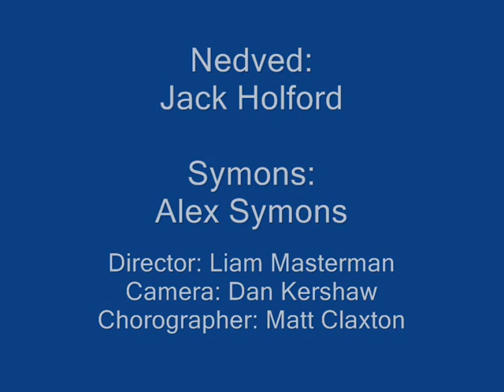media promo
nedved and symons talking